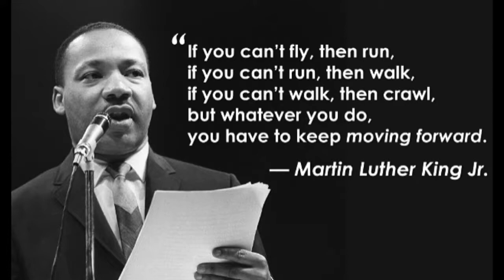2017 in View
In this video, we shared some of the many lessons that got me through 2017. Make sure you watch to the end, the 6th one would blow your mind.

Tiktok - @nwendupaulet || @wendy.paulet
Instagram - @wendypaulet || @poweticking
X - @wendypaulet